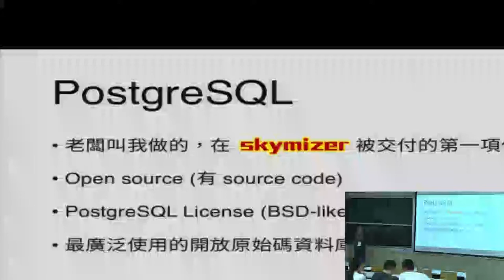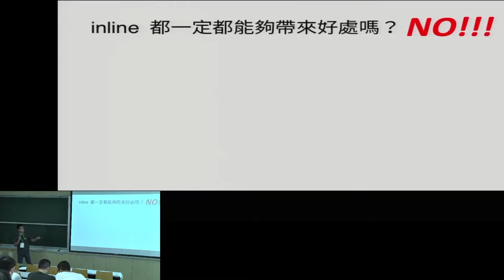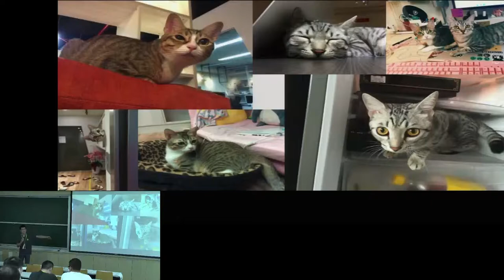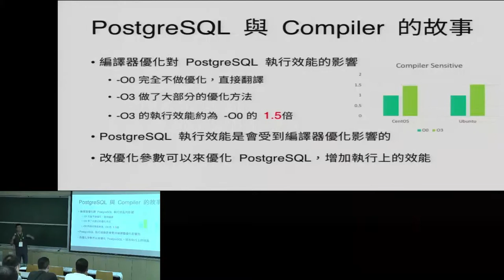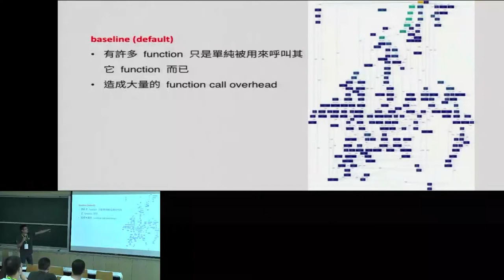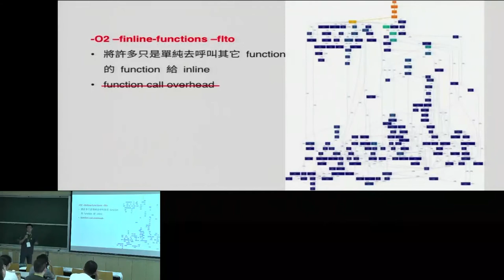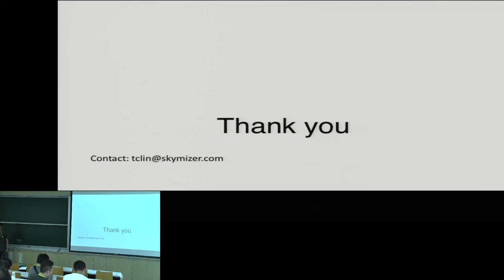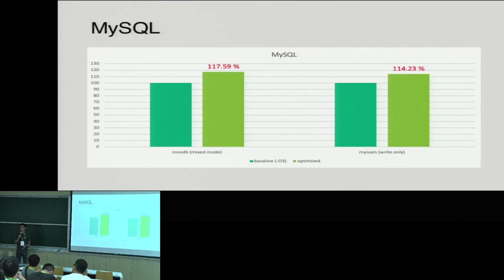[COSCUP 2017][403] 用 GCC 讓你的 PostgreSQL 噴噴噴